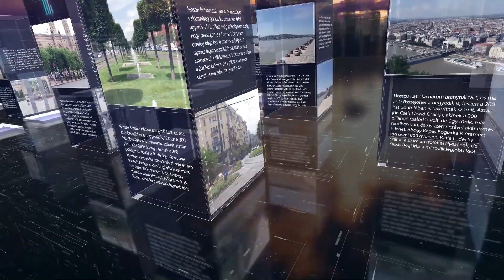PIRKADAT Breuer Péterrel: Csintalan Sándor - Először valósult meg a Tízparancsolat ezen parancsa